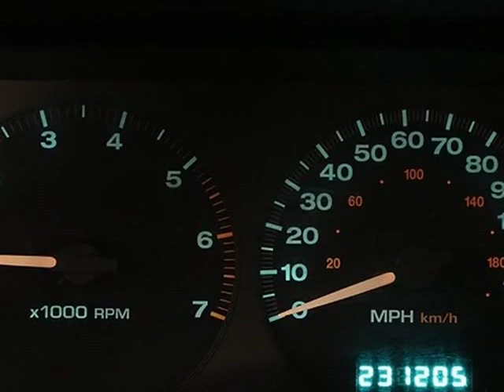1999 Jeep Grand Cherokee 4dr Laredo 4WD (ADDISON, Illinois)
12 W Factory Rd
ADDISON